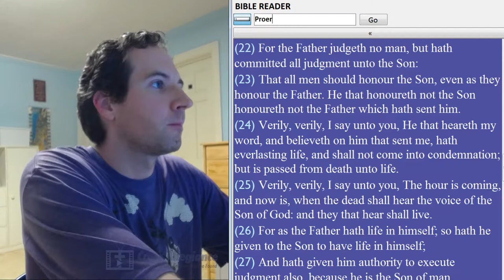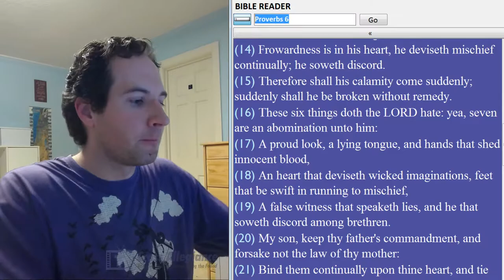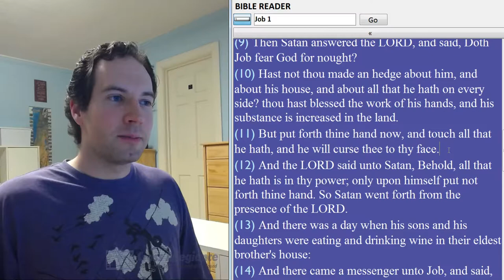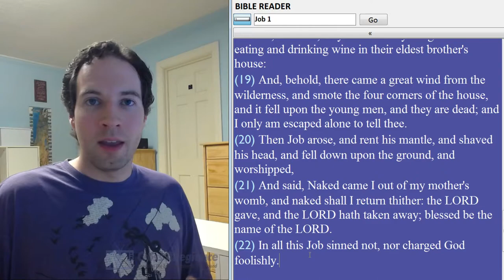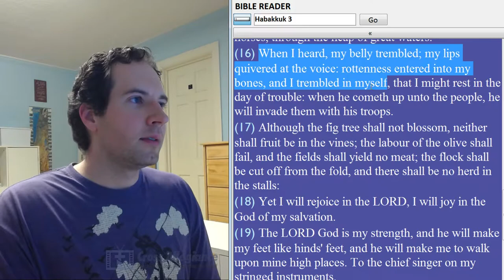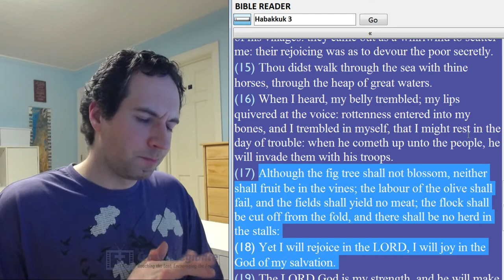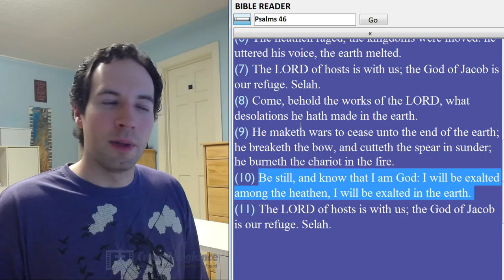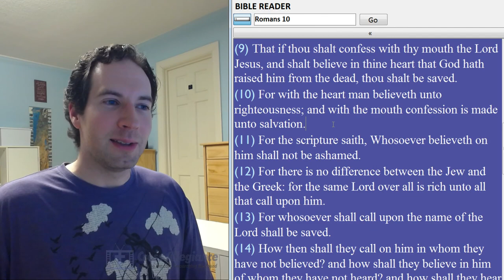Webcast - Behavior in the Midst of Disaster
How should we behave when disaster hits?  Should we feel entitled to God's blessing even through tough seasons?  God ministers comfort and presence to those in the valley of the shadow of death.  God also does bless us in various seasons...but through disaster, we look at Job and Habakkuk, as well as Psalm 46 to get just a glimpse of how we should react when all goes wrong in our lives.